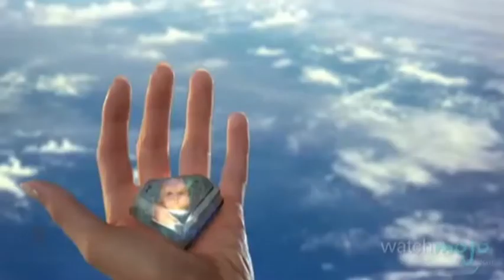História da Supergirl, a garota de Krypton!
Criada pelo roteirista Otto Binder e pelo ilustrador Al Plastino, a Supergirl fez a sua estreia no mundo dos quadrinhos na HQ número 252 da série Action Comics. Desde então a personagem já apareceu em mais de duas mil edições de quadrinhos da DC Comics.
Com o passar dos anos a história da Supergirl foi mudando e a personagem foi sendo modernizada pelos diversos autores que assinaram as HQs desta super-heroína.
Neste artigo nos vamos focar na versão atual da personagem, sem esquecer o passado e algumas das versões alternativas criadas ao longo dos anos.
A origem de Kara Zor-El
Em 1959, quando a Supergirl fez a sua estreia no mundo das HQs, a sua origem foi explicada de uma forma bem simples, tendo algumas semelhanças com a do seu primo Kal-El.
A Supergirl era natural do planeta Krypton, quando o planeta explodiu ela era apenas uma adolescente, que ficava muitas vezes cuidando do seu primo mais novo Kal-El (Superman).
Foi então que os seus pais a enviaram para o planeta Terra, numa cápsula diferente da do seu primo. Kara tinha como principal objetivo cuidar de Kal-El até que ele fosse mais velho, assim que os dois chegassem ao seu destino. Devido a um erro de trajetória da sua cápsula, ela chegou muitos anos depois ao planeta Terra.
Curiosamente Kara manteve a mesma idade (efeito de viajar à velocidade da luz), enquanto que Kal-El que já tinha chegado ao planeta Terra, era já um adulto. Os papéis acabaram por se inverter e o Superman ficou responsável por cuidar da sua prima Kara Zor-El.
As mudanças na origem
Como é natural, com o passar dos anos as editoras sentem a necessidade de refrescar os seus personagens, seja através de uma simples mudança de uniforme, ou até fazendo coisas mais complexas como a mudança de origens.
Foi esse o caso da Supergirl, durante a série de HQs dos Novos-52, a personagem recebeu uma nova origem. Apesar de em traços gerais ela ser bastante parecida com a original, existiram elementos que mudaram profundamente. Kara, passou a ser filha de um cientista chamado Zor-El que foi capaz de prever a destruição do planeta Krypton.
Quando descobriu isso, Zor-El, deixou Kara inconsciente e a colocou numa cápsula que tinha como destino o planeta Terra. Apesar da sua mãe Alura, ter tentado impedir que isso acontecesse, ela não o conseguiu fazer.
A chegada ao planeta Terra
A cápsula de Kara acabou por cair na Rússia, mais propriamente na Sibéria. Depois de ter passado alguns dias debaixo de neve, ela emergiu do gelo para ser imediatamente encontrada por um grupo de militares russos.
Obviamente que ela não percebia o que os militares estavam falando sendo que Kara acabou por ignorar os seus pedidos de rendição. Os militares acabaram por atacar a Kryptoniana e ela se defendeu utilizando a sua visão de calor (que ela não sabia que possuía).
A meio do confronto, o seu primo Kal-El, mas conhecido como Superman apareceu e retirou Kara daquele local, foi nesse preciso momento que a relação entre os dois começou.
Apesar do Superman ter extraído Kara do conflito contra os militares russos, as coisas não correram tão bem como você pode pensar.
O Superman tentou explicar a Kara que ele era o seu primo Kal-El, no entanto ela não acreditou, pois na sua perspectiva o seu primo ainda teria que ser um bebê. A discussão rapidamente se transformou numa violenta batalha, com os dois lutando da Rússia até à China.
Foi nesse momento que Kara utilizou pela primeira vez os seus superpoderes que o sol amarelo da terra lhe concedeu. O combate entre os dois acabou por terminar depois de Kara perceber que poderia estar a colocar em risco várias centenas de vidas humanas.
Felizmente, Kal-El foi capaz de mostrar a Kara a cápsula que o trouxe para o planeta Terra, confirmando assim que ele estava contando a verdade desde o início.
Os primeiros tempos de Kara no seu novo planeta foram extremamente confusos, ela se sentia deslocada e sem saber o que fazer com a sua vida. Contudo, ela se sentiu inspirada pelo exemplo do seu primo, que usava os seus poderes para ajudar os habitantes do planeta Terra.
Assim nasceu a Supergirl, que à semelhança do seu primo, utilizava a sua armadura Kryptoniana como traje. De forma a manter a sua identidade secreta, sempre que não estava salvando o mundo, ela respondia pelo nome de Kara Danvers.
A Supergirl é extremamente poderosa, basicamente ela é uma réplica perfeita do Superman tendo todos os superpoderes que o seu primo possui.
Ela consegue voar, tem uma super capacidade regenerativa, super audição, visão de calor, invulnerabilidade, super-força, visão raio-x, super-velocidade entre muitas outras habilidades.
Apesar dos seus incríveis superpoderes, ela também partilha outra coisa em comum com o seu primo Kal-El, estamos falando da sua vulnerabilidade à Kryptonita Verde. Sempre que ela entra em contacto com o mineral as suas habilidades são anuladas e ela se torna muito fraca.